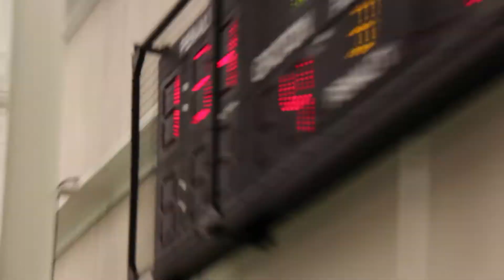Groton School Boys Varsity Hockey vs. St. Mark's 02/04/2012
Filmed, edited, and produced by B. Min '14

Song: You Used to Hold Me by Calvin Harris
@Copyrights 2012 at Columbia Entertainment